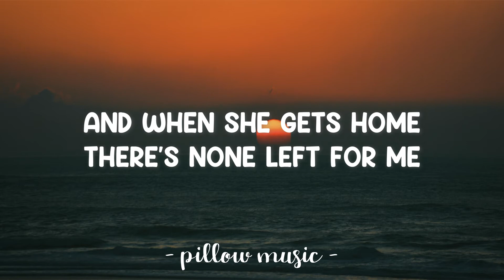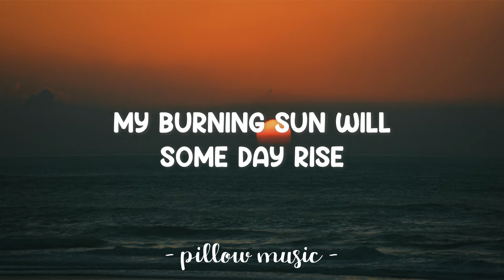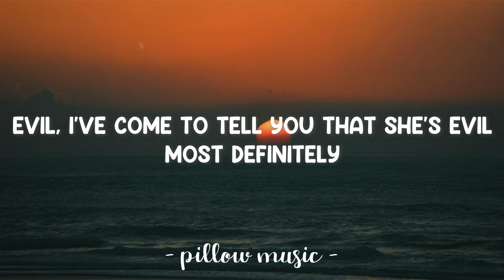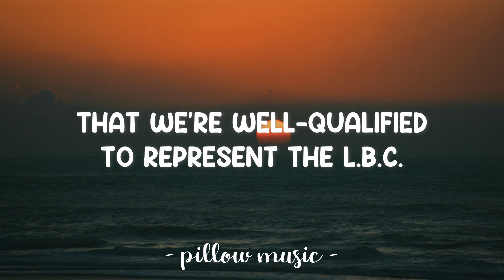Doin Time - Lana Del Rey (Lyrics) 🎵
Lyrics video for "Doin Time" by Lana Del Rey.

Summertime

Bradley's on the microphone with Ras M.G.
Me, me and Louie, we gon' run to the party